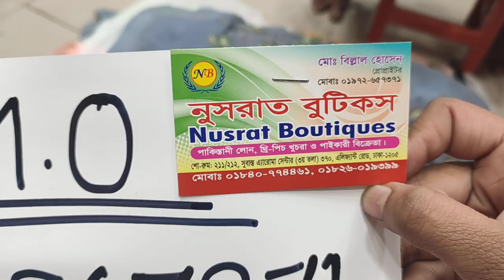Valentine 1Piece Collection //Best Quality 1-Piece In Bd